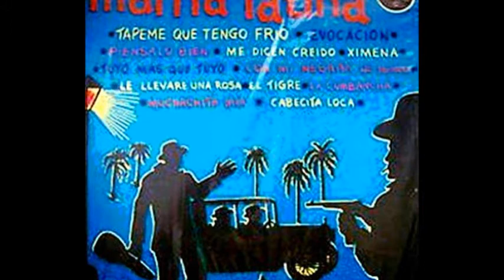Maffia Latina - Piénsalo bien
Maffia Latina
tema: Piensalo bien
album: Maffia Latina